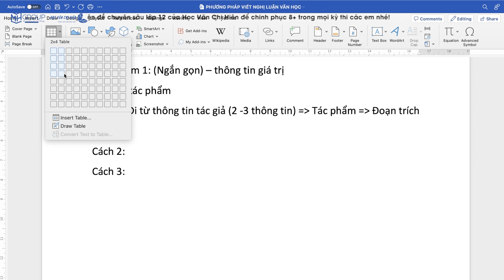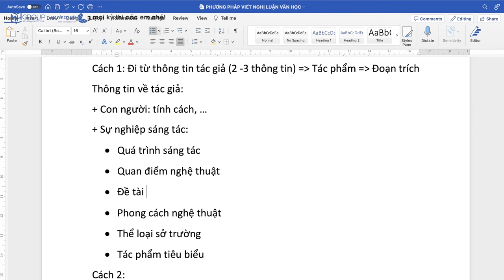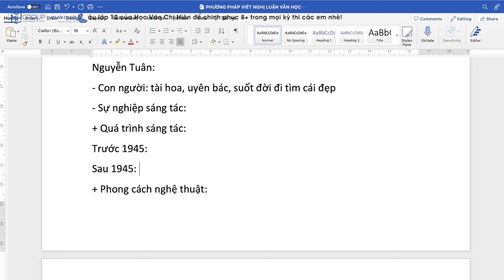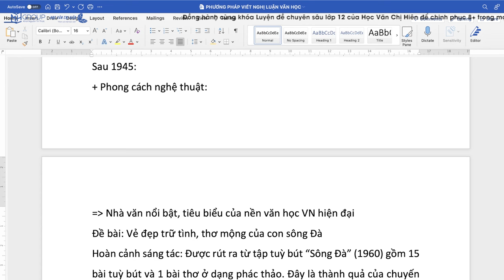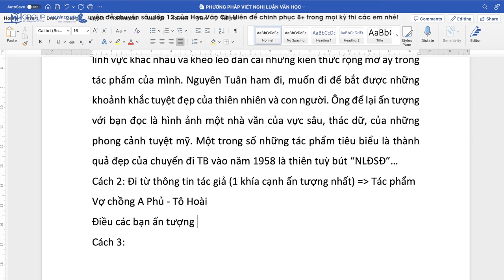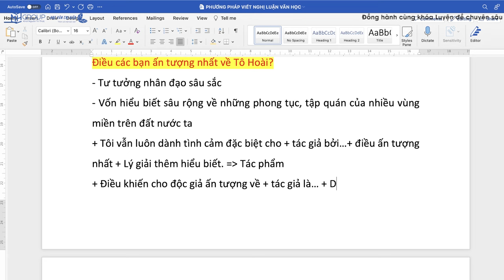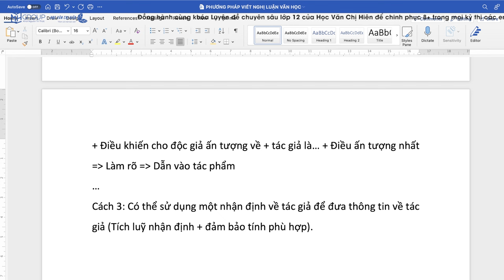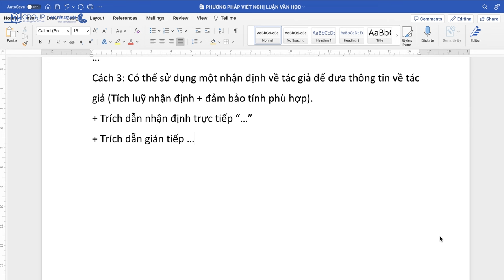NGỮ VĂN 12: CÁCH VIẾT ĐOẠN GIỚI THIỆU TÁC GIẢ, TÁC PHẨM TRONG ĐỀ PHÂN TÍCH || HỌC VĂN CHỊ HIÊN